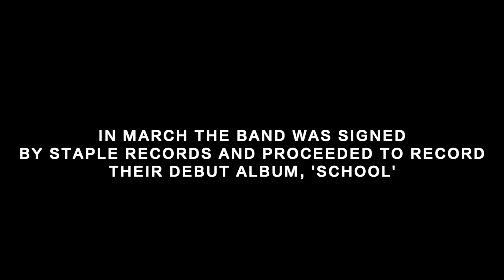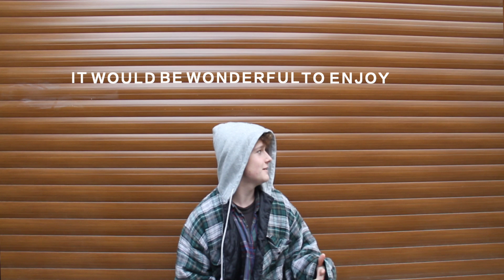The RentBoys (2015) AS Media Coursework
The RentBoys by Jack Grint,Barnie Preece & Sola Adisa